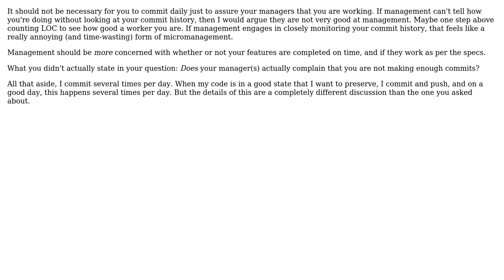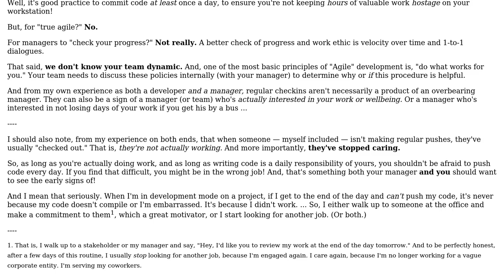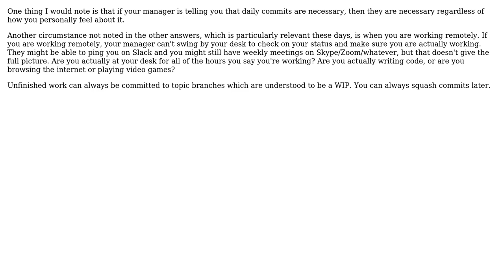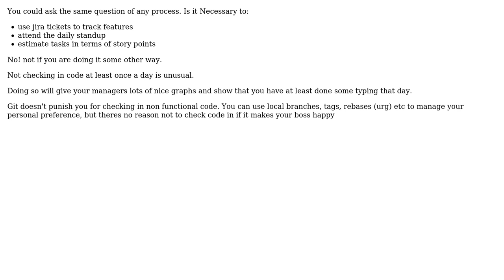Is daily commit and push necessary for managers and supervisors to check my progress and...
Software Engineering: Is daily commit and push necessary for managers and supervisors to check my progress and productivity?

With thanks & praise to God, and with thanks to the many people who have made this project possible! | Content (except music & images) licensed under CC BY-SA | Music | Images & others | With thanks to user Tim user svidgen user Kevin user Greg Burghardt user FrustratedWithFormsDesigner user Ewan user Dan Cornilescu and the Stack Exchange Network Trademarks are property of their respective owners. You are responsible for your own actions.